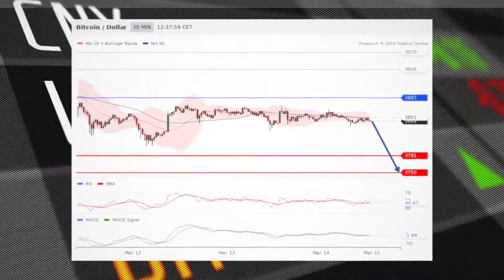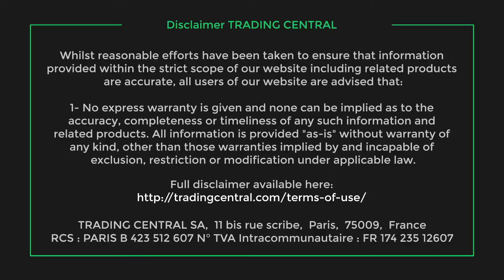Euro breaks short term trend line support